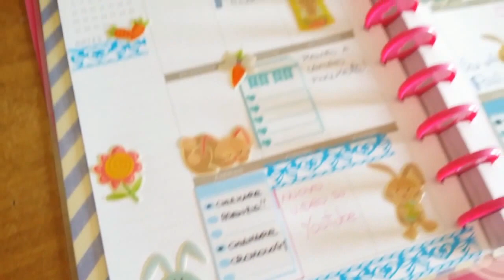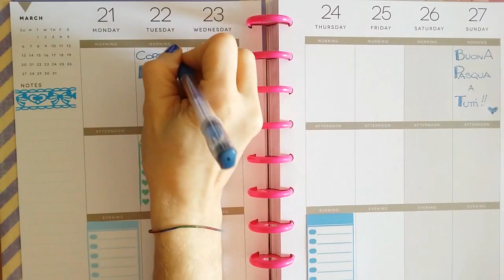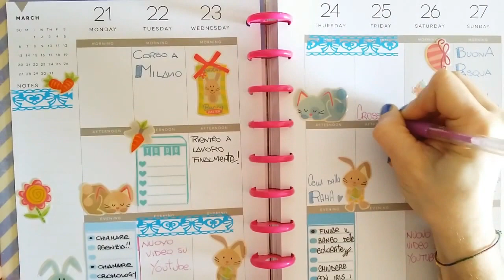Plan with me: Happy Easter week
Primo plan with me con la mia nuova happy planner!
Decisamente bellissima da decorare! Cosi grande si puo' dare darre sfogo alla fantasia!! la adoro!!!

Volete aprire un negozio su Etsy?
Ecco a voi il link per avere 40 inserzioni gratuite per provarlo!

Nitrobijoux box
Il mio Negozio su Etsy